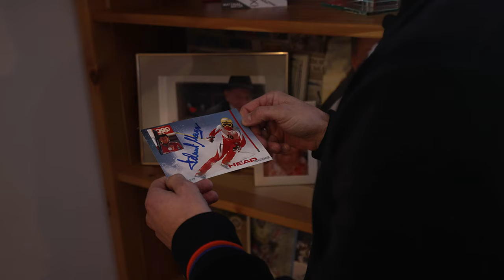"Am Anfang gab es Gegenwind" - Matthias Mayer im Talk | Servus Wintersport: Der Vodcast - S2 EP5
Matthias Mayer gewährt spannende Einblicke: Im ServusTV On-Vodcast erklärt der dreifache Olympiasieger seine neue Funktion bei Ski Austria - und der Kärntner verrät Host Philipp Schörghofer, ob für ihn ein Weltcup-Comeback in Frage kommt!